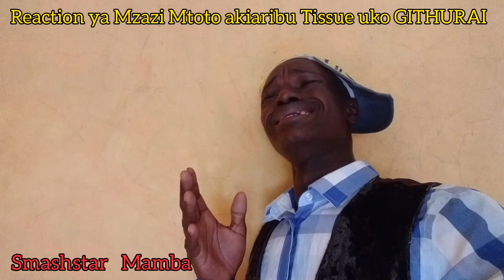Reaction Ya Mzazi Mtoto Akiaribu Tissue Uko GITHURAI 🤣🤣🤣